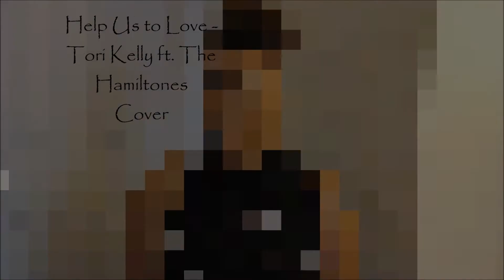Help Us To Love Tori Kelly Cover